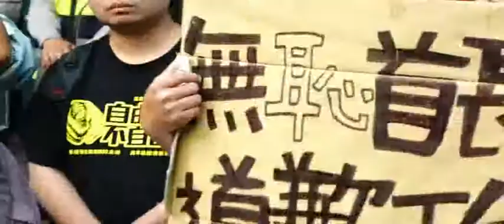『警察公然違法 公民合法路過』方仰寧踹共 記者會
2014年4月11日下午17:30於台北市中正第一分局